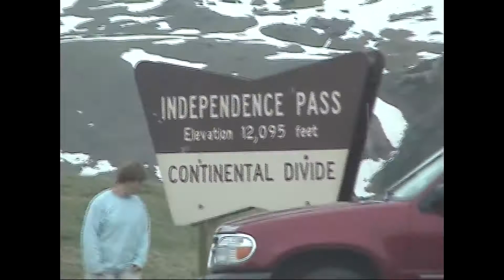The Getaway People Sixpacs Roadmovie.mp4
Driving from Boulder to Aspen